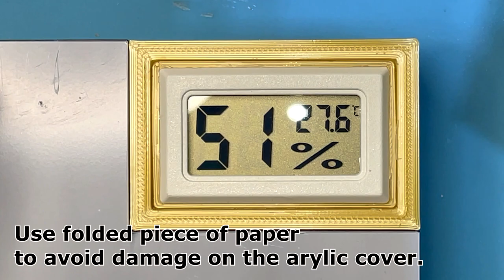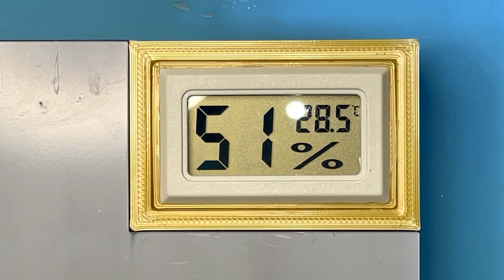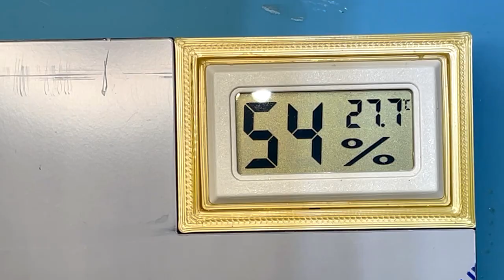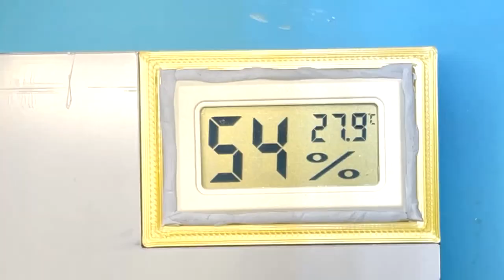Best Ants UK Ant Farm meter's batteries replacement.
Troubleshooting video. Best Ants UK@bestantsuk1607
If you have any questions, please get in touch with us

The temperature and humidity meter stopped working.
What to do? Do not panic. It is an easy DIY job.
It would be best if you replaced the batteries. It's a good idea to get the replacement batteries first. You will need two LR44 batteries. We'll recommend Duracell LR44 as they last for about 3 years.